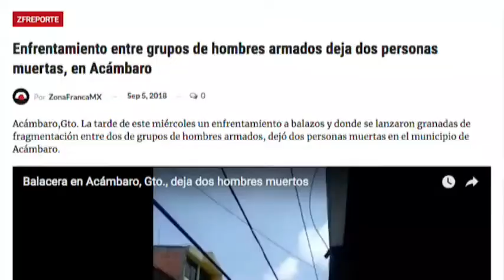Zfreporte: Se enfrentan grupos armados con granadas en Acámbaro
Acámbaro,Gto. La tarde de este miércoles un enfrentamiento a balazos, donde se lanzaron granadas de fragmentación entre grupos de hombres armados, dejó dos personas muertas en el municipio de Acámbaro.